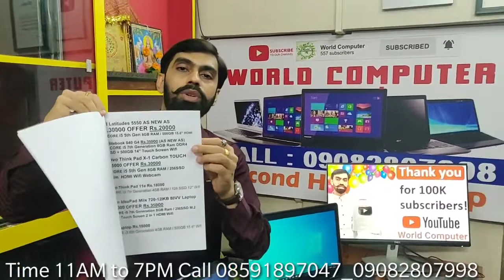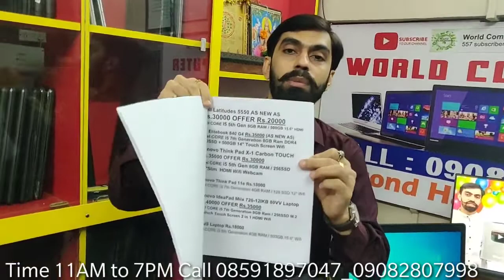ऑनलाइन से भी सस्ता 40% तक छूट, रिटेल में Best Laptop* Used Laptop Mumbai | Second hand Laptop Mumbai